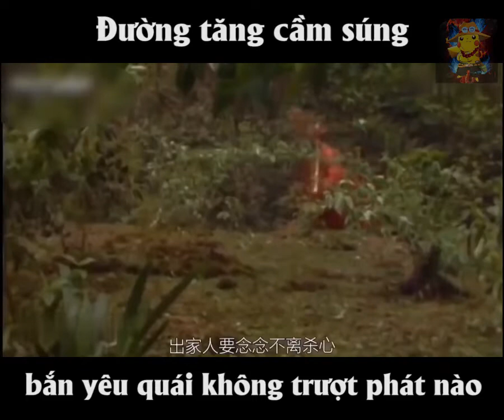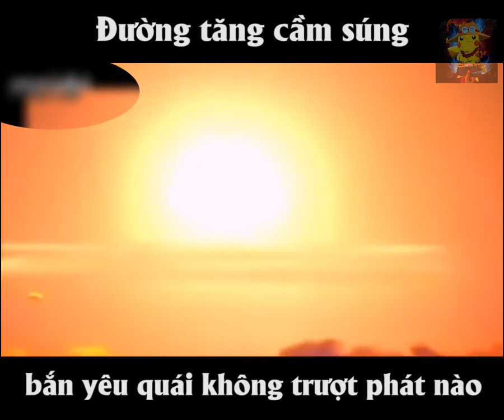Đường Tăng Cầm Súng Săn Yêu Quái Như Free Fire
Đường Tăng MAX LEVEL trả thù cho Tôn Ngộ Không ( Tây Du Ký)
Đường Tăng Nạp Lần Đầu
Tây du ký